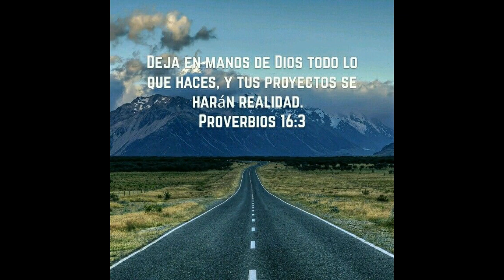Roberto Godoy y Pueblo de Dios - Conoces Tu La Razon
Música Cristiana del Recuerdo
Año 1982